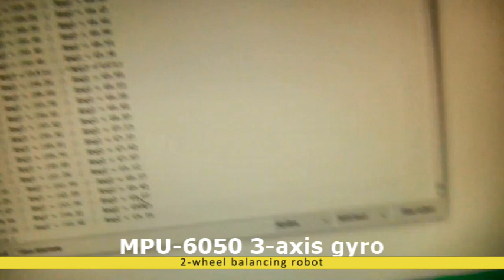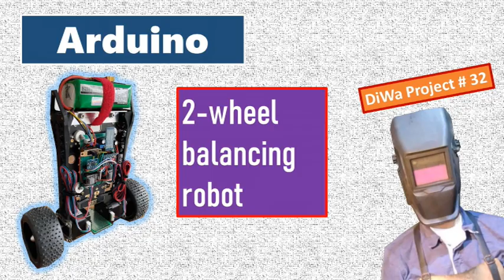DiWa project #32: 2-wheel balancing robot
It took me three iterations until I got the 2-wheel balancing robot working.

Parts used:
Arduino pro mini
MPU-6050 gyro
HC05 bluetooth module
Nema17 35mm Stepper motor
Stepper motor driver DRV8825
DC 5V step-down converter
11.1V Li-po battery

Remote:
Funduino joystick shield +
Arduino Uno
HC06 bluetooth module